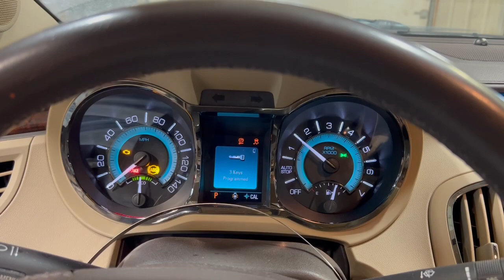FOR SALE - 23D0334 - 2013 BUICK LACROSSE - 2.4L ENGINE